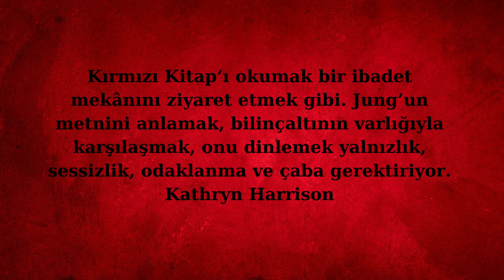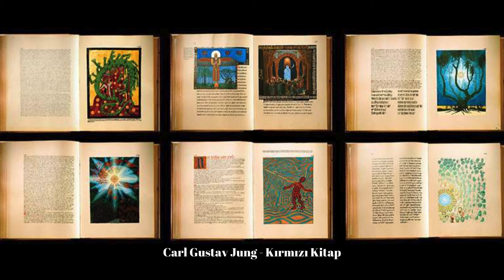Carl Gustav Jung - Kırmızı Kitap (6.Bölüm)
Şeytanın neşe olduğunu görünce kuşkusuz onunla bir antlaşma
yapmak isteyecektim . Oysa neşeyle antlaşma yapılamaz çünkü hem en
yok olur. O halde şeytan da tutsak edilemez. Evet, tutsak olmamak
onun özündedir. Yakalanırsa aptaldır ve bir tane daha aptal şeytanın
insana hiçbir yararı yoktur. Şeytan hep oturduğunuz dalı budamaya
çalışır. Bu da yararlıdır ve uykuya ve onunla birlikte gelen kötülüklere
dalmanızı engeller.
Şeytan kötülüğe ait bir elementtir. Peki, ya neşe? Peşinden koşarsan
neşenin de kötülüğü barındırdığını görürsün çünkü o zaman zevke ve
zevkten de doğrudan Cehenneme, kendi Cehennemine ulaşırsın ve
herkesin Cehennemi ayrıdır.
Şeytanla anlaşmaya vardığım da o benim ciddiliğim in bir parçasını
kabul etti, ben de onun neşesinin bir parçasını kabul ettim. Bu da bana
cesaret verdi. Oysa şeytan daha istekli olduğunda insanın kendini kucaklam ası gerekir.Neşeyi kabul etmek her zam an için tehlikeyi göze almaktır ancak bu da bizi yaşama ve yaşamın hayal kırıklığına götürür,
buradan da yaşamım zın bütünlüğü oluşur.

Chris Zabriskie adlı sanatçıya ait I Need to Start Writing Things Down, Creative Commons Atıf 4.0 kapsamında lisanslanmıştır.